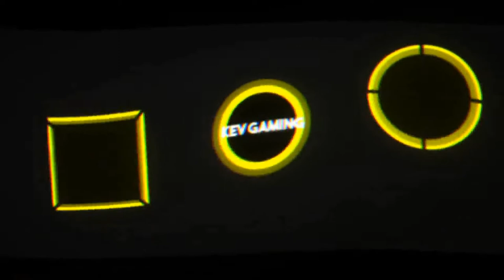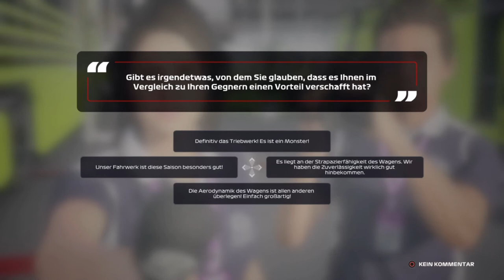F1 2020 My Team Karriere S2R07 #20 Monaco Qualifikation